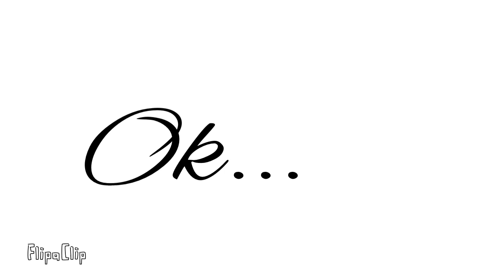Doctor // animatic meme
I uh

Yeet yaga

I’ve been listening to Cro(German rapper) a lot so expect an animation on that lmao